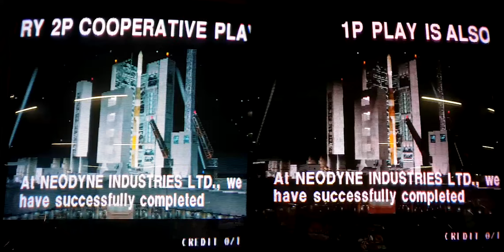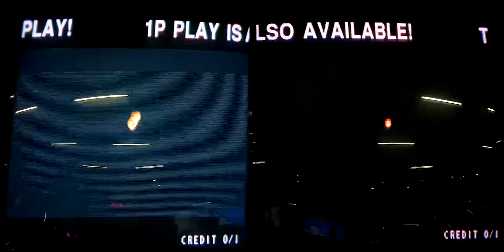(19:9 Aspect) Time crisis 2 (Robert side) link play simulation